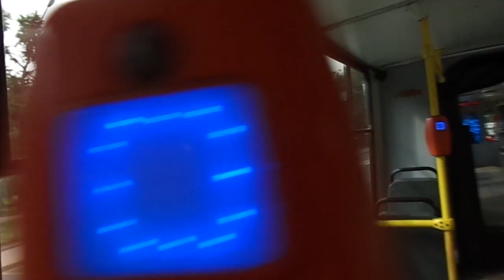Трамвай Санкт-Петербурга 9-799: ЛВС-86К б.3077 по №21 (08.08.19)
Видео снято на участке: проспект Энгельса (от ост. "Енотаевская ул., ст. м. Удельная" до ост. "пенсионный фонд")
Дата съемки: 8 августа, 2019 в 14:50.